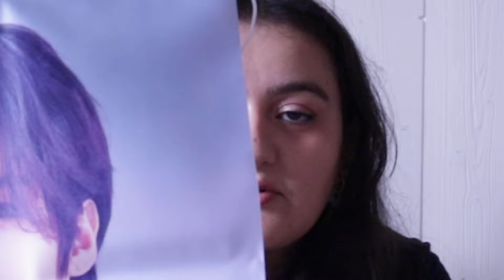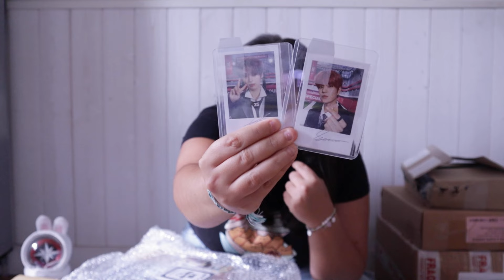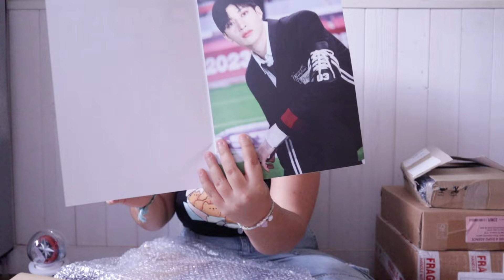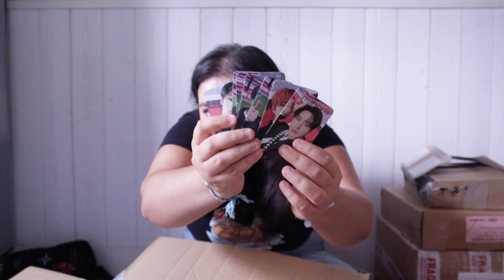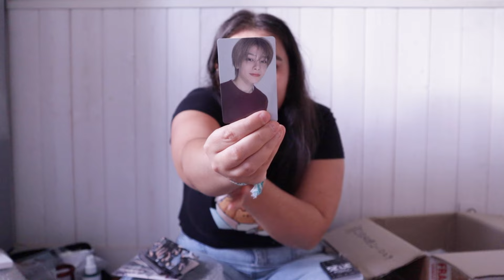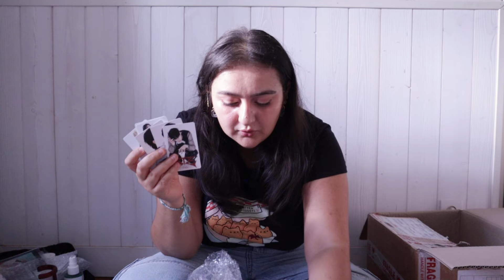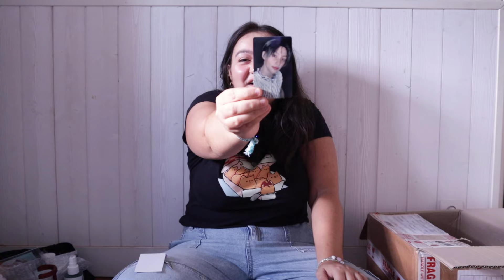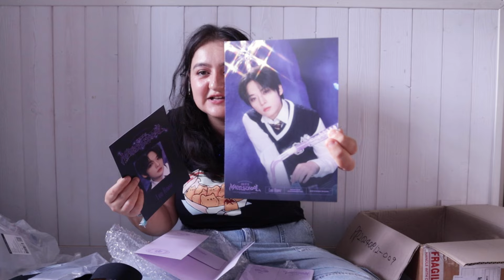Méga unboxing de colis coréens : stray kids, daiso (je suis un pigeon)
Bonjour à tous ! Après avoir dépensé des centaines d'euros dans des achats en provenance de Corée du Sud et avoir accumulé plein de colis, j'ai voulu les ouvrir avec vous et vous partager mes petites pépites.
Oui, bon... j'ai acheté de la merde, mais je suis heureuse, c'est le principal... non ?

Notre matériel :
➤ Caméra : Canon M50 Mark 2/Sony ZV-1
➤ Micro : Rode Wireless Go II
➤ Montage : Adobe Première Pro, Adobe After Effect
➤ Miniature : Photoshop

L’équipe :
➤ Camille : Son
➤ Chloé : Montage
➤ Tessa : Production